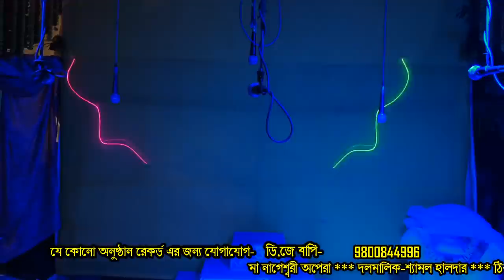চাষ পালা | Chas pala | মা নাগেশ্বরী অপেরা | Maa Nageshwari Opera | monosar gan | gajon dj bapi |01